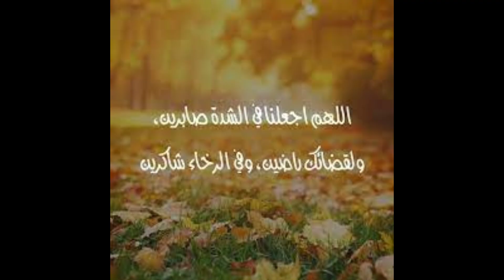لا حول ولا قوة الا بالله اللهم ارزقه الصبر والسلوان 🙏☝️💔😭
الشخص اللي في الصورة ده اسمه (اسامة عبده الازهري) مدرس رياضيات في الازهر الشريف
في ظرف يومين بس، فقد ٣ من أولاده (ولدين وبنت)💔😔، والرابع حالته حرجة وبيــ*ــموت كل يوم بيصحى يلاقي ابن من أبنائه بيــ . ـــموت. ٣ أولاد في ٣ أيام، والحزن مش سايب قلبه ولا دقيقة .. الدنيا مش مستاهلة والله ياجماعه.
مهما كانت همومك، احمد ربنا
 لأن همومك ممكن ما تجيش ذرة في هموم غيرك. "اسامه" عاش ألم فقدان أغلى ما عنده في الدنيا، ولاده اللي كانوا ضحكت قلبه ونور عينه
مفيش حاجة أصعب من إنك تشوف ولادك بيمـ*ـوتوا واحد ورا التاني، وأنت مش قادر تعمل أي حاجة.

الدنيا بتعلمنا دروس قاسية، لكن لازم نحمد ربنا على كل حال، ونكون راضيين بقدرنا
الابتلاءات اللي بنمر بيها هي اختبار لصبرنا وإيماننا
ولو ما رضيناش، ممكن تيجي مصـ،ـايب أكبر، وساعتها هنكون عاجزين قدامها !!

وأنت يا اللي بتظ'لم غيرك ! ،
راجع نفسك، لأن الظلم عمره ما كان حل، والدنيا دوارة، وكل واحد هيجي له حقه في النهاية
واللي بياكل حق غيره ؟ ، هتعمل إيه يوم الحساب؟
 ربنا ما بينساش حق مظلوم، وكل واحد هيتحاسب على أفعاله.

وياللي بتـــ*غدر بغيرك 💔
قولي هتستفاد إيه في الآخر؟
الدنيا قصيرة، وما تستاهلش إننا نعيشها بالـــغـــ*در والظلم. كلنا هنتحاسب على أعمالنا، وفكّر دايماً في نهاية الطريق.

وإذا كان في قلبك قطرة إنسانية، فكر في أسامة ، اللي دلوقتي قاعد لوحده، شايل فوق كتفه ألم فقدان ٣ من أولاده ومرارة انتظار مصير الرابع
اللهم اجعل صبره هذا شفيعا له يوم القيامه
وارضه بما كتبت له في اللي شافوا في اللحظات الصعبه دي
نتمنى بس نعيش بقلوب رحيمة وأرواح صافية، عسى أن نجد رحمة في الآخرة كما نتمناها في الدنيا.

ربنا يصبر كل قلب مجروح ، ويحفظ لنا كل غالي، ويخفف عن أسامة وأي حد بيمر بابتلاءات صعبة زي دي.💔
حكمة اليوم حكمة اليوم الضفدع الضفدع الحكيم, حكمة اليوم قصيرة, حكمة اليوم الضفدع الحكيم اقتباسات عميقة اقتباسات حزينه اقتباسات حب, اقتباسات اقوال وحكم اشهر الفلاسفة والحكماء على ظهر كتاب, اقوال وحكم امثال انجليزية مشهورة امثال وحكم بالانجليزي مع الترجمة، امثال انجليزية مشهورة, امثال شعبية انجليزية مترجمة, امثال وحكم حكم واقوال حكم وامثال
اقتباسات اقتباسات عميقة اقتباسات حزينة, اقتباسات حب,
اقتباسات عن الحياة اقتباسات دينية, اقتباسات عن الصداقة. اقتباسات عن الحب, اقتباسات انستا اقتباسات انجليزية مترجمة
اقتباسات عن الثقة بالنفس
حكم واقوال حكم واقوال عن الحياة حكم واقوال رائعة حكم واقوال عن الحب, حكم واقوال عن الصداقة, حكم واقوال توماس شيلبي معلومات قصص واقعية, حكم واقوال دينيه حكم واقوال قصيرة, حكم واقوال مسموعة حكم واقوال مصطفى الاغا, حكم واقوال فلاسفة الصين
حكم وامثال حكم وامثال وكلمات لها معاني حكم وامثال عن الحياة حكم وامثال عن الصداقة حكم وامثال عن التعاون, حكم وامثال وكلام جميل حكم وامثال مغربية قديمة, حكم وامثال عن المنافقين والكذابين, حكم وامثال صينية, حكم وامثال عربيه حكم وامثال مصطفى الاغا,
حكمة حكمة قصيرة حكمة اليوم حكمة وإلهام حكمة أعجبتني 100
حكمة مائة حكمة حكمة قوية حكمة واقتباسات يومية حكمة
جميلة حكمة قرآنية حكماء الحكمة للبيع حكمة وتطوير
شخصي الحكمة من الآية حكمة مكتوبة بخط اليد, كيف تصبح أكثر
حكمة ؟ حكمة جميلة بقلم الرصاص, عبارات حكيمة قصة قصيرة فيها
حكمة وعبرة حكم حكم حياة حكم صينية قديمة حكم مؤثرة حكم
قصيرة, حكم وتفكير, حكم و امثال حكم وامثال حكم مكتوبة حكم
وأقوال, كيف أتعلم الحكمة ؟ مضحك, حكم الحكماء كلمة
وامثال يابانية, حكم وامثال عن الحياة
مقولات عن الحياة 15 مقولة مقولات